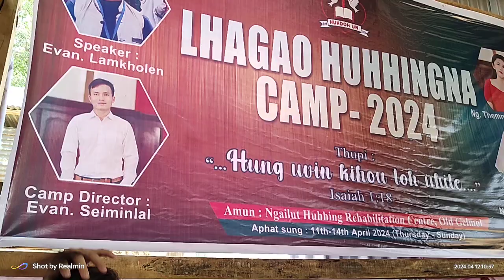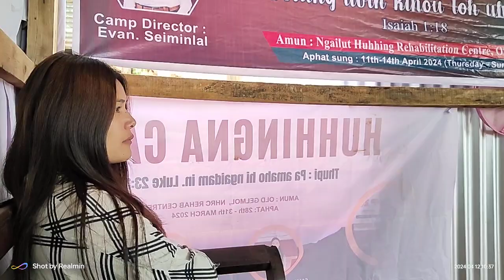AW NO 4 HEROINE..|| LHINGNEICHONG LIVE